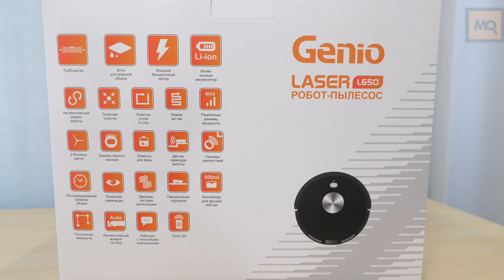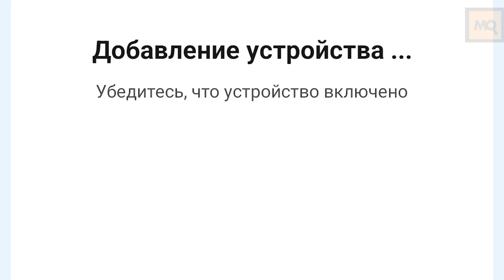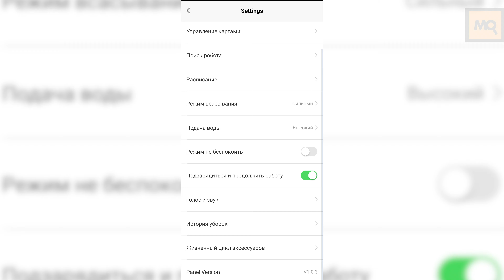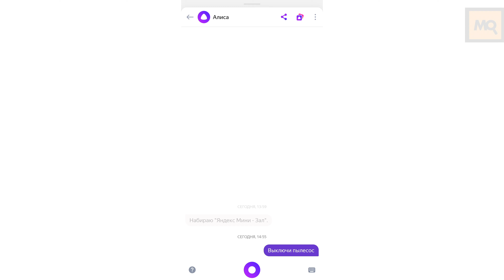Genio Laser L650 обзор. Робот-пылесос с лидаром и влажной уборкой с вибрацией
Genio Laser L650 – продвинутый робот-пылесос с лазерной системой навигации, сопровождаемый приложением для смартфона и поддерживающий интеграцию с голосовым помощником Алиса. Сухая уборка с мощным японским двигателем и циклонной фильтрацией с HEPA, а также влажная с регулируемым объемом воды и вибрирующим блоком с имитацией работы полотера.